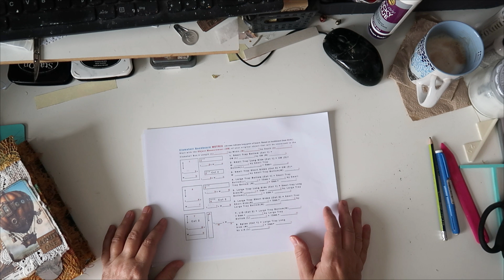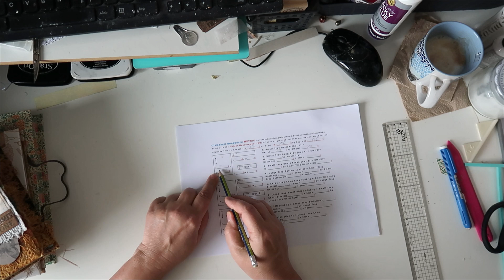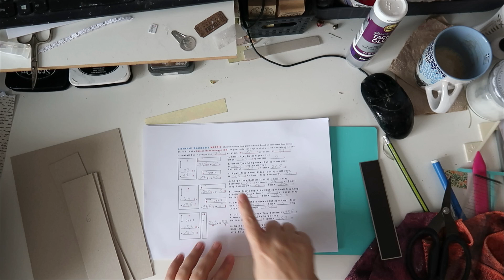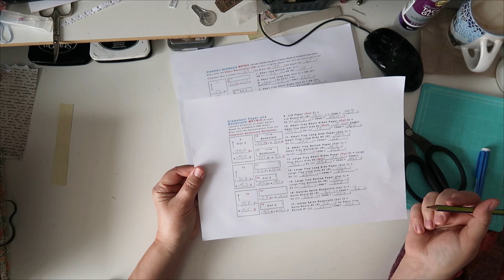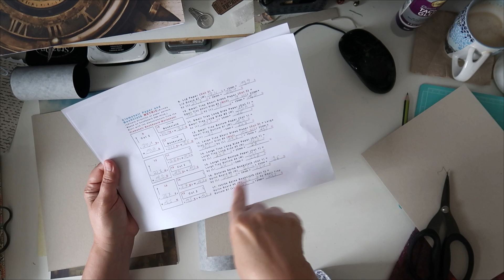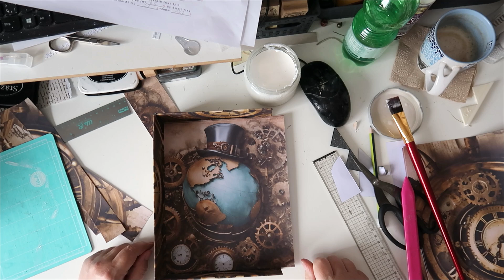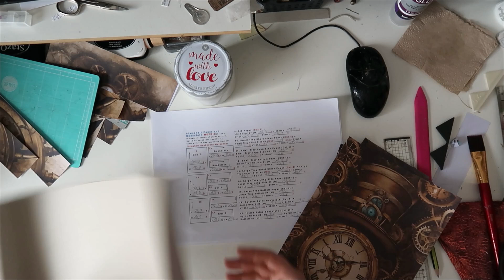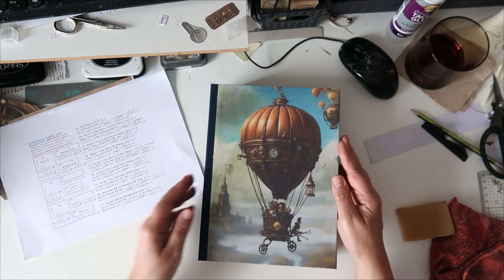Steampunk Aufbewahrung für ein Junk Journal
Herzlich willkommen bei Papieroase,
Ich bin Astrid und ein kreativer Chaoskopf. Das beschreibt mich am Besten.
Aber überzeugt euch einfach selbst und schaut in meine Videos.
Lasst euch inspirieren und entdeckt eure eigene Kreativität.

Für das Steampunk Journal zeige ich euch heute, wie die Box dazu geht.
Gesehen hatte ich diese bei Kristi Warren, die eine tolle Seite hat mit den Plänen zum Runterladen

Hinterlasse einen Kommentar, wenn du Fragen hast oder deine eigenen Kreationen teilen möchtest. Viel Spaß beim Basteln!

Art has no limits! Just do it

Video wurde mit Filmora erstellt
Parents cautioned; This content is not intended for children under 13 years old
Warnung für Eltern: Dieser Inhalt ist nicht für Kinder unter 13 Jahren bestimmt